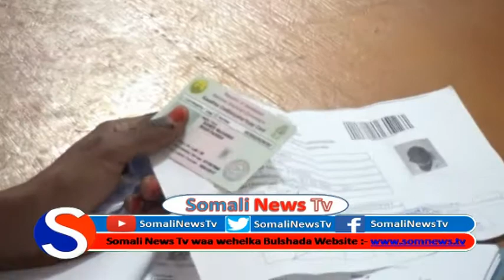WARKA MADAXWEYNE KU XIGEENKA SOMALILAND OO SOO KOORMEERAY GOBAHA AY KA SOCOTO KAADH QAADASHADU 01